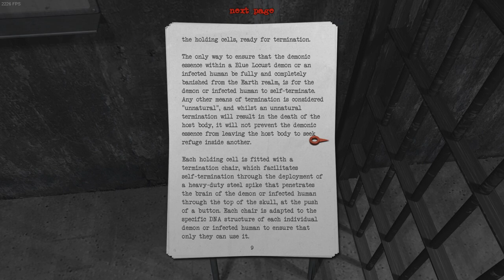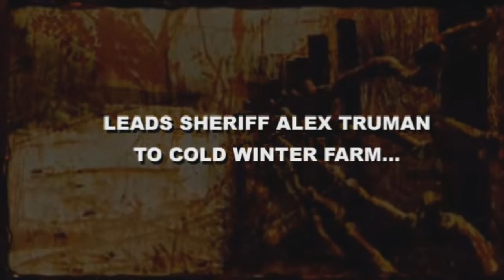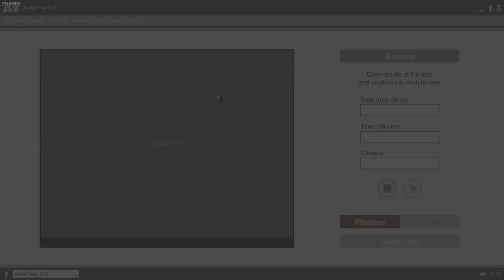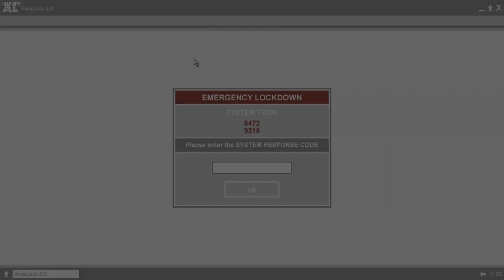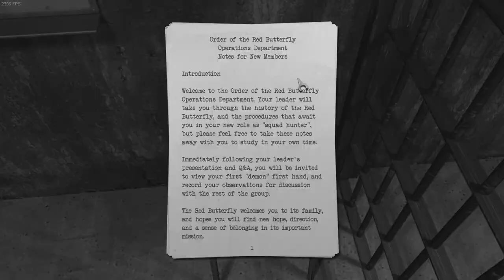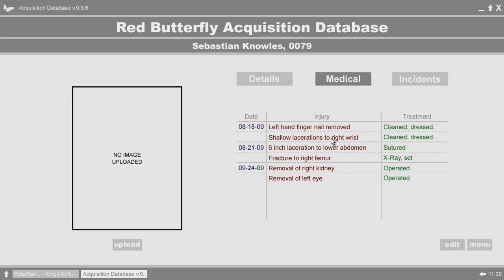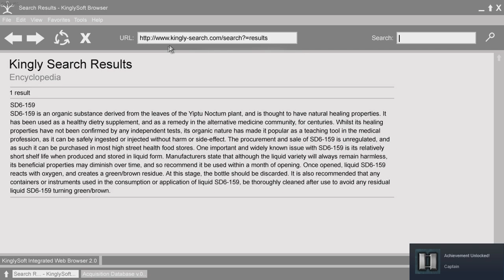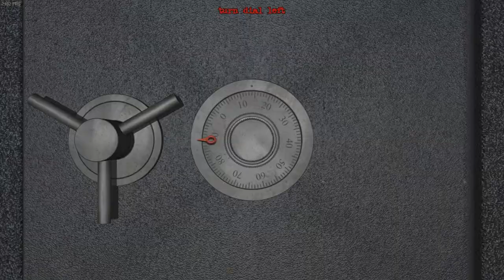На ночь глядя: Обзор хоррор квеста - Corrosion Cold Winter Waiting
Мое скромное мнение о неплохом хоррор квесте, на который я наткнулся чисто случайно. В итоге я провел около 7 часов в игре и получил отличную и захватывающую историю. Почему вам стоит поиграть в этот проект, если вам нравятся хоррор адвенчуры - вы узнаете в видео.
Поддержать автора (любая копейка помогает запастись колой и делать видео чаще и лучше!)

Музыка использованная в видео:
Chris Zabriskie - I Am a Man Who Will Fight for Your Honor